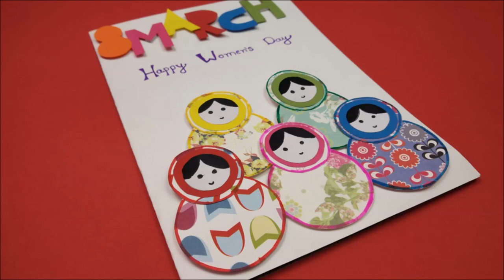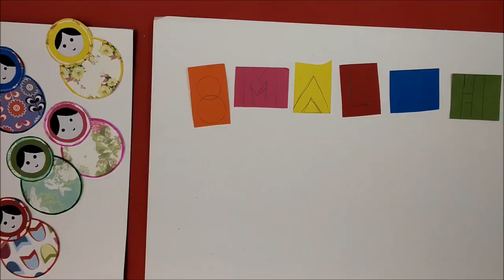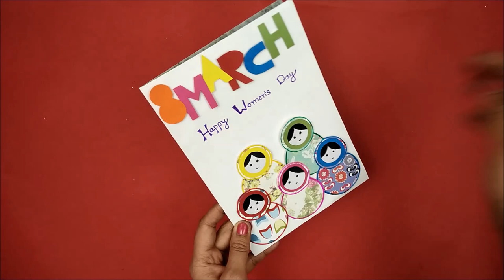DIY Handmade greeting card for Women's day/Mother's day Greeting card/Beautiful Birthday card idea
How to make Greeting card for Women's day.Beautiful Handmade Cards for Mothers day.DIY Women's day cards,Handmade birthday card for mother.